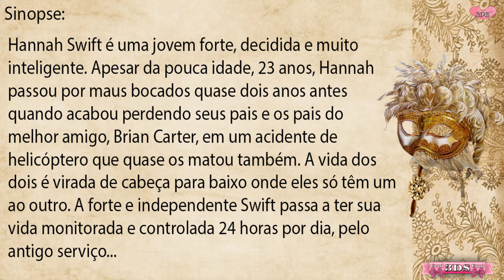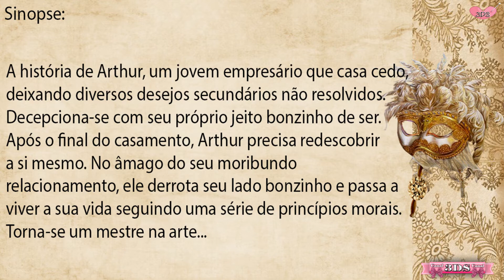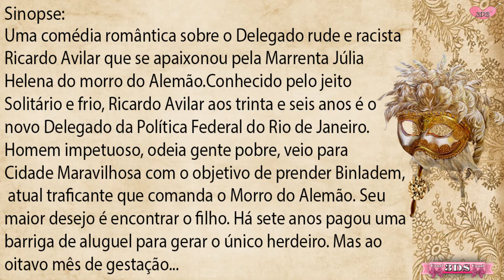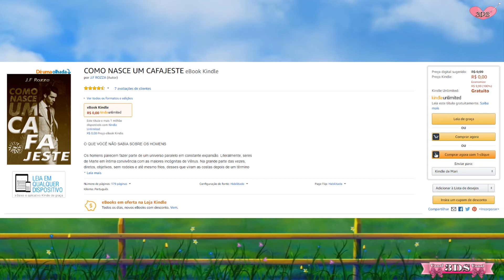Livros Grátis #50 - Atenção 👉 16/10/2017 💻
♥ Canal 3DS - Dúvidas? Dicas Divinas , Oi amores tudo bem com voces? Meninas e Meninos a pedidos e vou dizer para vocês, muitosssssssss pedidos, resolvemos criar esse Quadro Novo no
Canal 3DS, Livros Digital Grátis (Dicas 3DS) e fizemos 03 vídeos, voces tem que assistir para entender, como fazer.

Video 01 - Introdução ( como voces farão para baixar o App para baixar os livros grátis, ou mesmo se quiserem comprar ou ainda mais quando sortearmos aqui no Canal Ebooks)

Vídeo 03 - Livros Grátis para Voces baixarem, mas prestem atenção, tem que baixar no dia que postamos, porque o site,
costuma tirar no mesmo dia os livros que desponibilizam Grátis, então não adianta, depois que passar a data, vir aqui
falar que não está mais gratuito, tá? meninas e meninos? Meu conselho: fiquem atentas aos vídeos de ebooks grátis que
postaremos todos os dias e assim que postarmos o vídeo, voces baixem rapidamente, e assim começarão uma imensa biblioteca,
a minha está gigantesca, baixo todos grátis nesse site, então é isso amores, aproveitem e beijosssssssssssssss

Livro 03
Livro 02
Livro 01

♥Música - ES_Christmas On My Mind - Johan Glossner